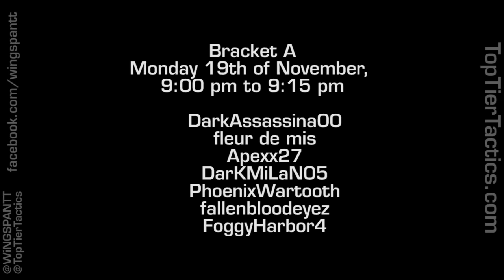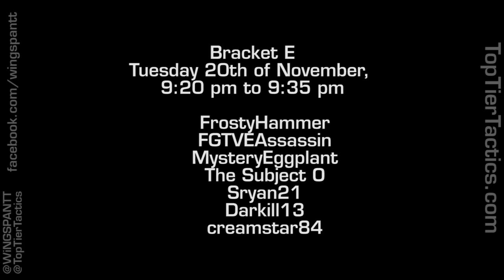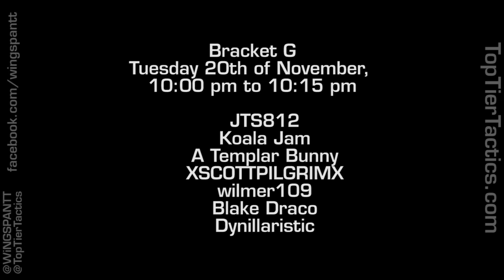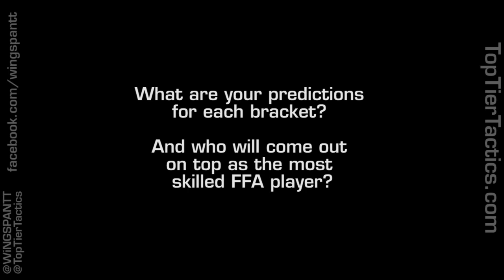Assassin's Creed 3 FFA Xbox Tournament Brackets for November | TopTierTactics.com